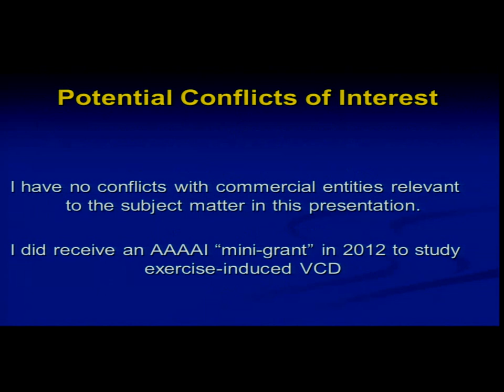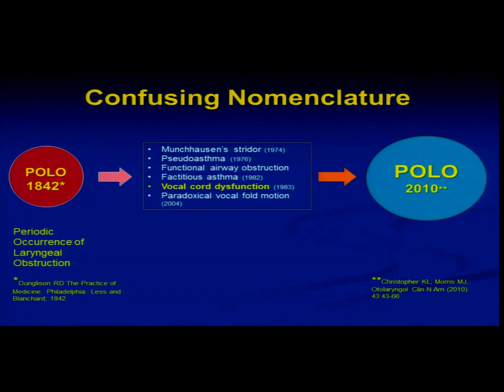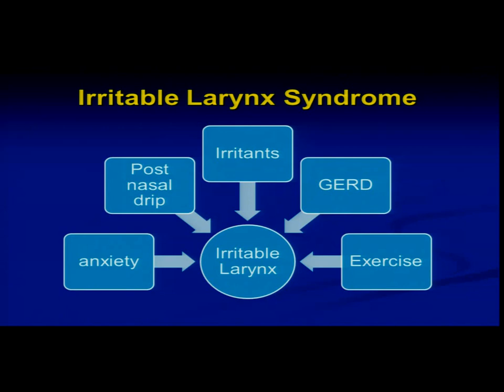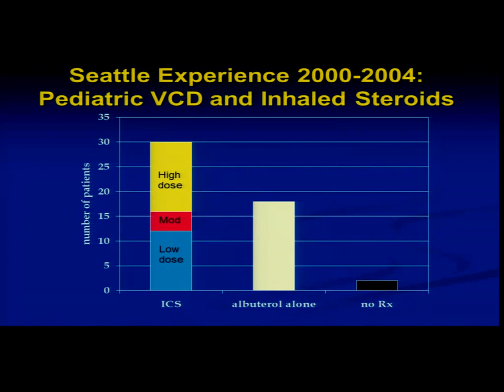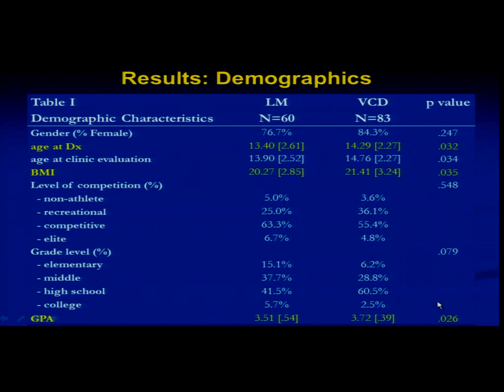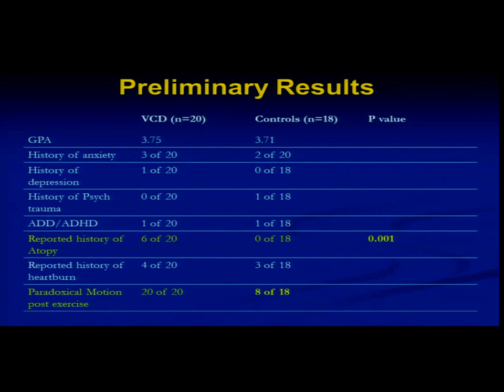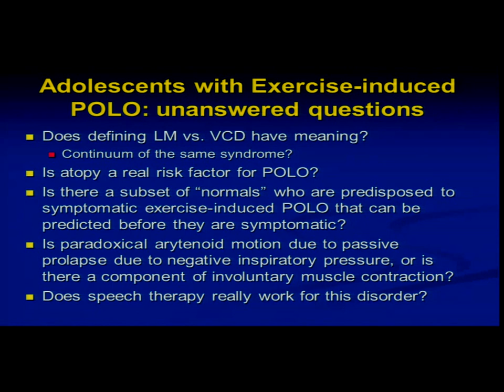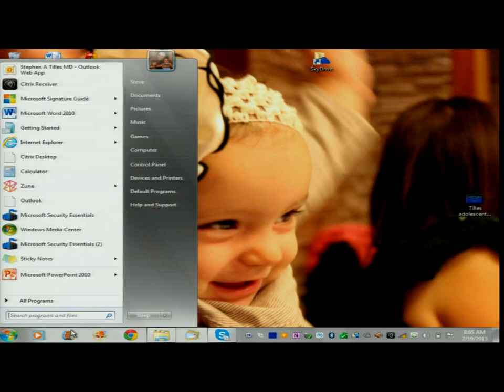02/19/13 Exercise-induced Vocal Cord Dysfunction in Adolescents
Allergy and Immunology Teaching Series presentation by Stephen A. Tilles, MD, Northwest Asthma and Allergy Center